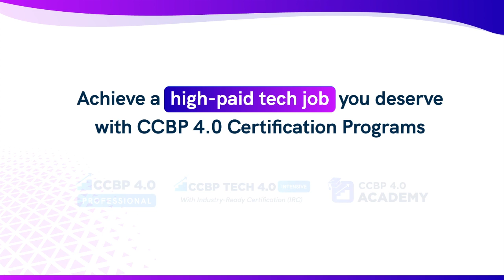👏 From Basic Coding Knowledge to Getting Placed as a Software Engineer: Rayvalesh’s Testimonial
🌟 Discover the transformative journey of Rayvalesh as he upskilled his basic coding knowledge into in-demand advanced tech skills with NxtWave Intensive 2.0 and eventually secured a position as a Software Engineer at Parallel Wireless! 🌟

🎓 “Hey there! I'm Rayvalesh Tirumalasetty. I am from Tenali, Guntur District, Andhra Pradesh, and I graduated  in ECE from SASTRA University in 2020.”

👉 “Earlier, I had some basic knowledge of Python, HTML, and CSS. But to be honest, I lacked the confidence to face job interviews. But joining NxtWave CCBP 4.0 Intensive program changed everything and brought so much confidence into my life. It truly showed me the light in my career path.”

🎯 “The highly-experienced trainers at NxtWave, like Rahul Sir, and their exceptional content in the sessions were amazing. The way Rahul Sir explained every tech concept was simply mesmerizing. I could easily understand his explanations, and it made my learning experience so enjoyable.”

💻 “Plus, the code playground was a game-changer for me. It allowed me to practice coding, making me improve my programming skills to match the industry standards. And the practice tests helped me build strong fundamentals in each topic.”

💪 “One of the things that really boosted my confidence was working on real-world professional projects. These were not just random projects, but the kind that I could proudly showcase in my portfolio. It made all the difference when I started applying for jobs.”

🙌 “The exceptional placement support from NxtWave played a significant role in my success. I never experienced such guidance and support before. It's like they were with me every step until I got placed. Thanks to this dedicated support and the advanced tech skills I built here, I got offers from two freelance clients for their startup projects. On top of that, I even got a full-time offer from a startup company.”

💯 “Joining NxtWave Intensive 2.0 was the best decision I ever made. It was an excellent experience that shaped my career so brightly. I want to express my heartfelt thanks to the entire NxtWave team for believing in me and helping me succeed.”

🔑 Join the NxtWave CCBP 4.0 today and start thinking in code. Gain an edge and become industry-ready with cutting-edge technologies. Open the doors to exciting opportunities and a successful future in the world of technology. 🔥